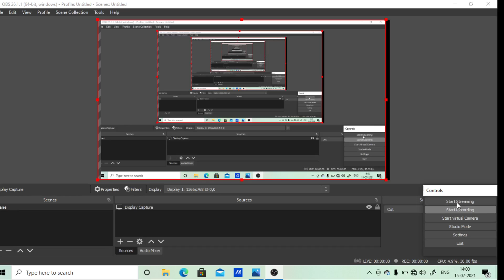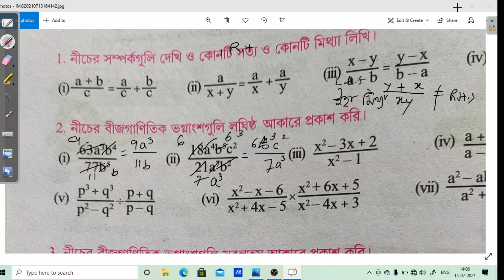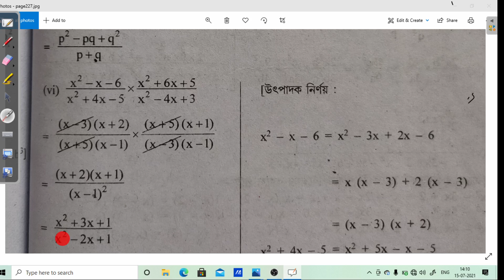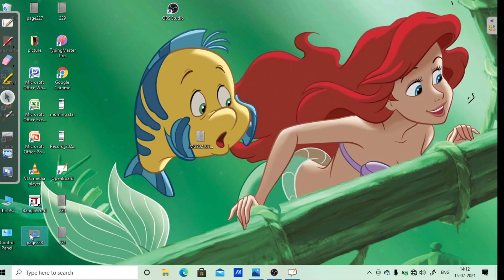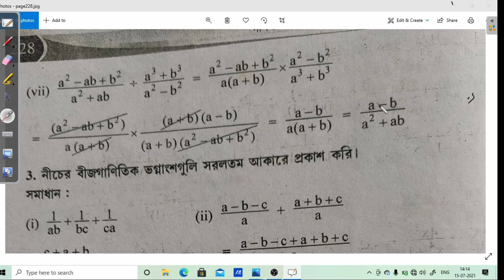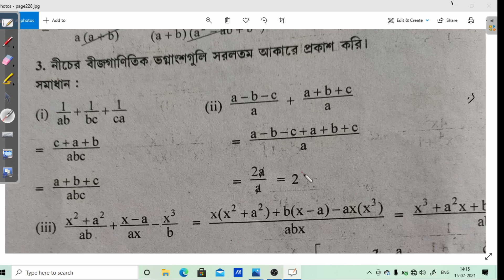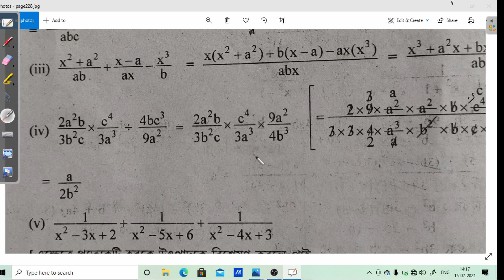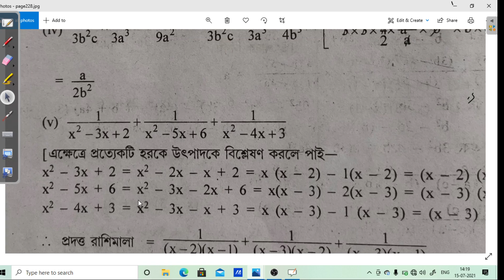class8/koshe dekhi15/part1/3 এর দাগের v পর্যন্ত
এই ভিডিওতে আমি অষ্টম শ্রেণীর কষে দেখি 15 এর তিনের দাগের v পর্যন্ত সমাধান আলোচনা করেছি
class8/koshe dekhi 15/part1